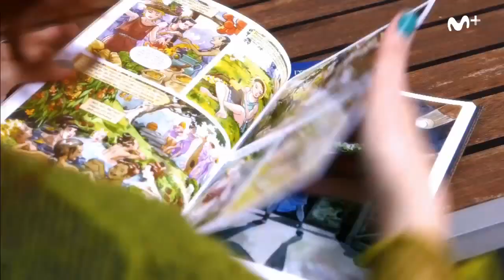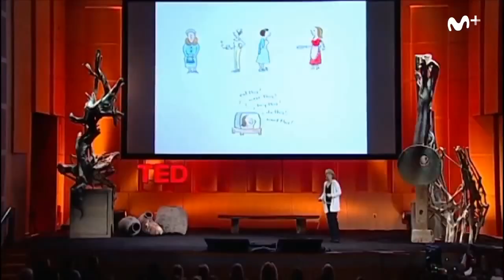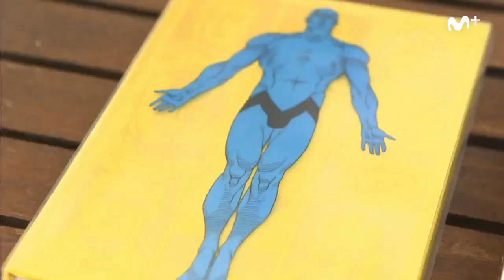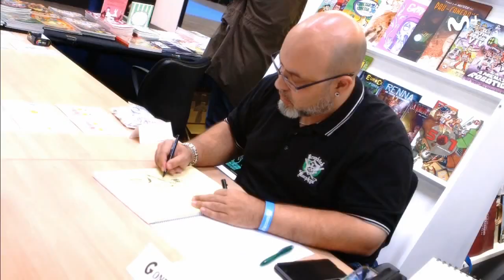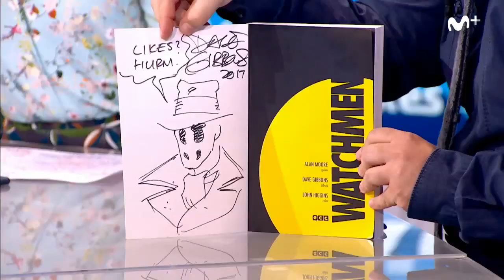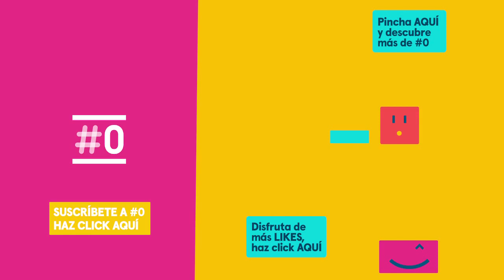Likes: “Likes” visita el Salón Internacional de Cómic de Barcelona Likes238 | #0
Carles Sànchez habla con Dave Gibbons, dibujante de “Watchmen” y con mujeres dibujantes de cómic como Jill Thompson (“Wonderwoman”), Gina Wyngrandt (underground) y Liza Donnelly (“ New Yorker”)